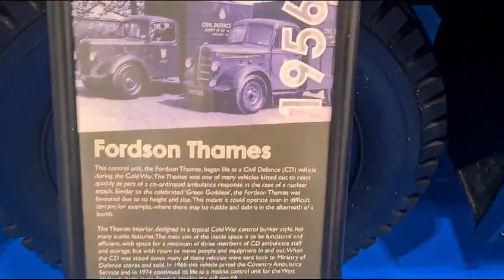A old Ambulance